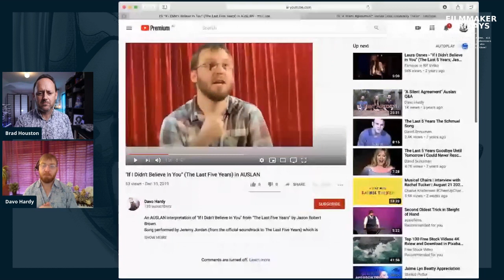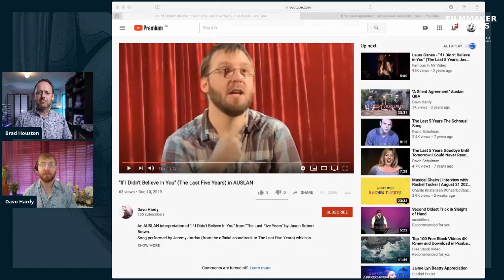Overcoming those who don’t believe in you, with Davo Hardy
Have you ever been told that you’re not good enough? Speaking with a stutter growing up, one of his professors at film school said he’d never make it as a director because of it. Insetad of feeling defeated he decided that the professor wrong and he’s gone on to make movies that matter ever since. This episode we hear a little bit of the story behind Australia’s first ever Australian Sign Language (AUSLAN) film “A Silent Agreement” born out of Davo’s personal struggle and in tribute to a dear friend.

[00:00] Intro
[00:55] Internet creating niche communities
[02:30] First time acting
[04:50]AUSLAN film "A Silent Agreement"
[08:17] Learning to speak without a stutter
[09:40] Overcoming the message that you can't do something

Taken from full FILMMAKERS interview

This episode is brought to you by Flicks4good, where we are on a mission to harness the power of Entertainment and to use it as a force for good in the world.

If that sounds good to you, please check out our crowdfunding video to learn more and to help us to help people and causes all over the world!